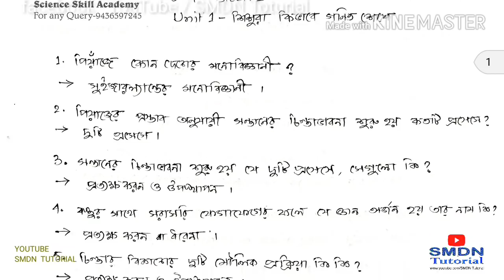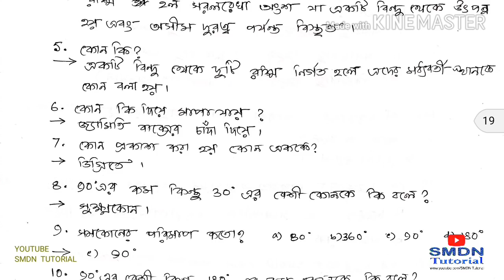504 All MCQ Collection l Part 1 l Unit (1-6) l SMDN Tutorial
Collect and Purchase full pdf